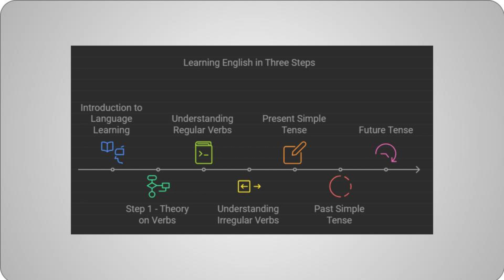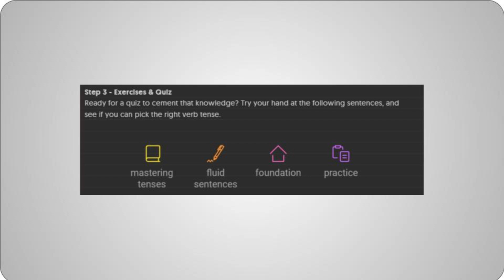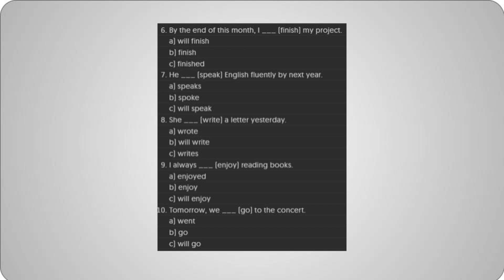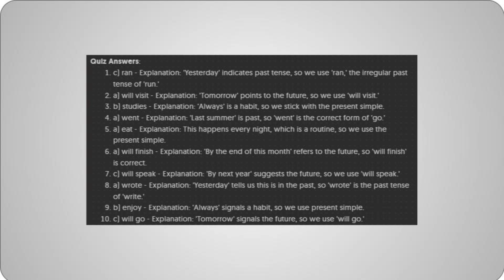Learn English in 3 Mind-Blowing Steps! Funny Words and Verbs to Change Your Language Game!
Learn English and French with a Native-Like Accent and about the Canadian Job Market in this fast-paced video designed to help you prepare for international tests and fill out Canadian immigration forms.
Our Canadian school offers English and French language education, as well as valuable information about the Canadian job market.
This channel will guide you through English and French with a Canadian accent to help you quickly settle in Canada, find work, and succeed in your studies.
'Learn English in 3 Mind-Blowing Steps! Funny Words and Verbs to Change Your Language Game!' is a video to teach you English and French with a Native-Like Accent.  Enjoy it!
Fast results are our priority, and we offer links to companies in the Atlantic provinces of Canada for your employment search. Explore their websites, send your resume, and start communicating with potential employers today.
Join our network of people who want to immigrate to Canada and stay up to date with the latest news and resources.
For professional and immigration purposes, we offer English and French classes for all levels.
Thanks to the artist of this free music:
Music from Uppbeat (free for Creators!):
Don't wait any longer to improve your language skills and achieve your Canadian dreams.
We want you to integrate into Canada as much as possible so you can spend your precious time on the things that matter to you.
We wish you to be quite welcome here!